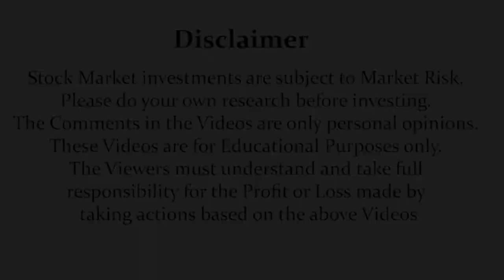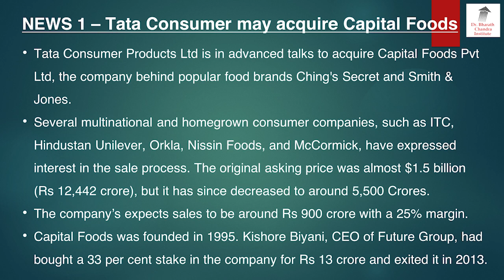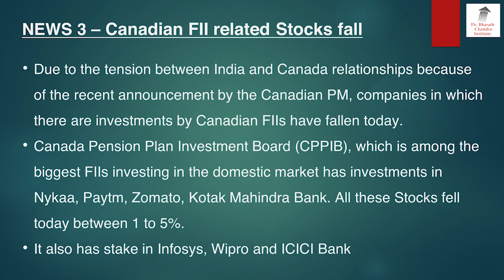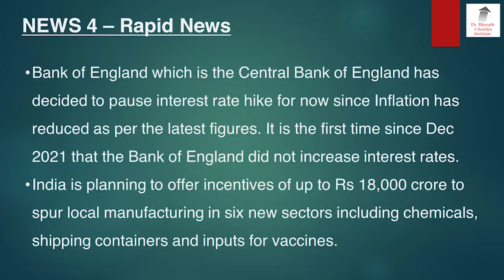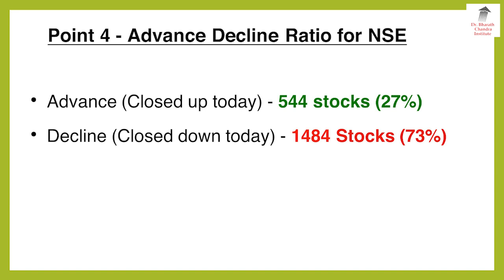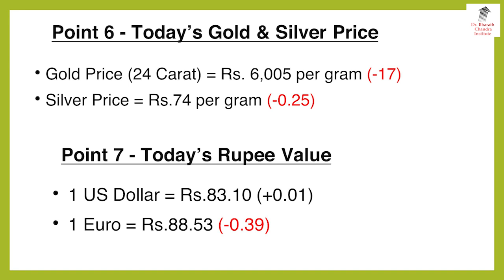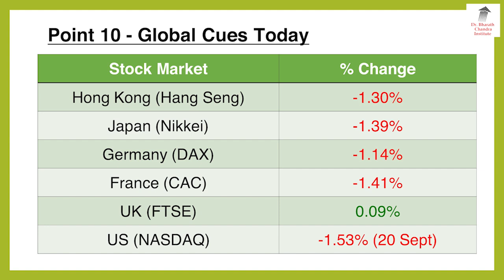ಬ್ರೇಕಿಂಗ್ ನ್ಯೂಸ್ & Stock Market Update - 21 September 2023